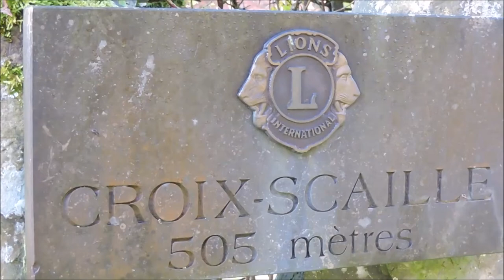Rando de La Croix Scaille à Linchamps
Moins 1°, lorsque je suis arrivé à La Croix Scaille pour une rando jusqu'à Linchamps et le Ravin de l'Ours, avant un joli casse-croûte dans les bois des Echameaux.